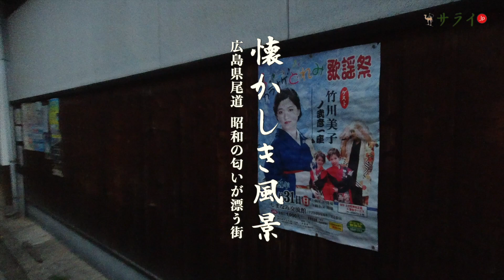【サライ懐かしき風景 3：広島県尾道市】昭和ノスタルジーに浸ることのできる街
昭和の時代が終わってから、早いもので30年以上が経過してしまいました。過ぎ去りし日と共に、昔の記憶を呼び起こしてくれるモノも、少しづつ身の回りから姿を消しています。

たとえば、見慣れた近所にあった古い建物が、突然に取り壊されたりすると、まるで大切な記憶の一部が、誰かに剥ぎ取られたかのように寂しい気持ちになったりもいたします。これも時代の流れかと、諦めなくてはならないが、どこか寂しさを感じざるをえません。そんな時、遠い記憶の中にある風景を探しに、知らない町や村を彷徨したくなります。

あなたの記憶の中にある“懐かしい風景“と重ね合わせ、ひと時のノスタルジーに浸っていただけたら幸いです。

日本各地を取材などで訪れますと、大きく変化する街と時代の流れから取り残され、まるで時間が止まったかのような街があります。
それぞれに良さはあるのですが…、サライ世代になりますと、どちらかと言えば昔の雰囲気が色濃く残る場所や空間の方が「落ち着く」「心地よい」と思う人の方が多いのではないでしょうか？
今回の「懐かしき風景」では、サライ世代なら誰もが「昭和の時代」を思い起こすであろう風景をご紹介します。

今回訪れたのは、広島県の尾道市です。